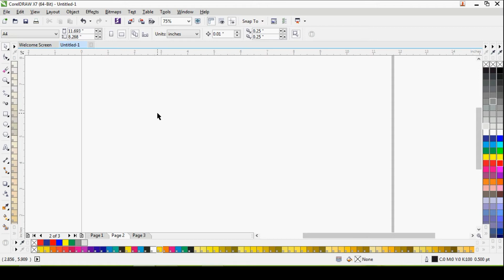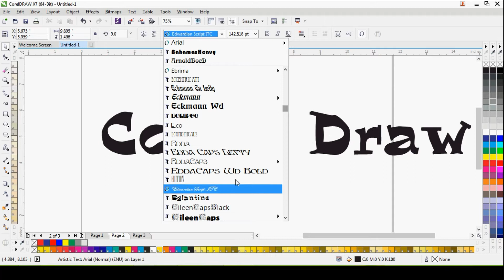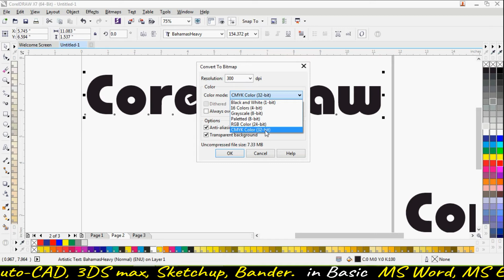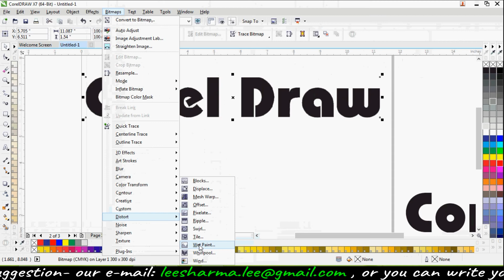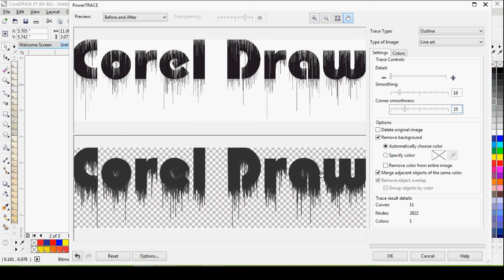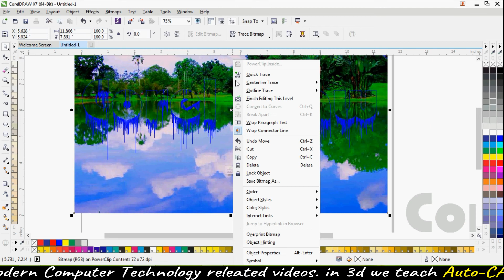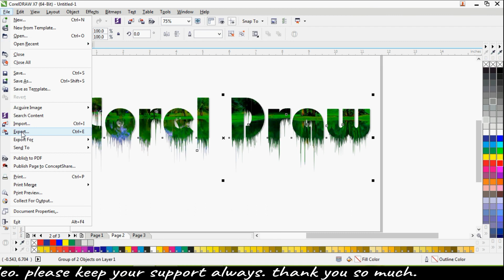How to use Wet Paint effect in Corel Draw.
दोस्तों क्या आप भी बनना चाहते है बेहतरीन ग्राफ़िक डिज़ाइनर तो सीखिए ग्राफ़िक डिज़ाइन बनाना हमारे चैनल पर उपलब्ध वीडियो सामग्री के माध्यम से बिलकुल फ्री पुरे सॉफ्टवेयर की जानकारी बिलकुल शुरू से आखिर तक हमारे चैनल पर, तो देर किस बात की अभी हमारे चैनल को subscribe करें।